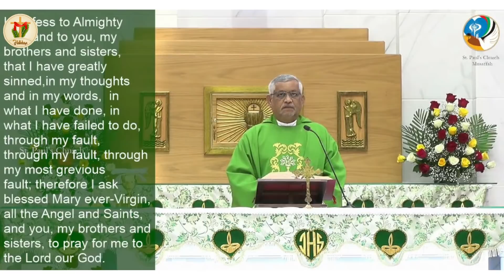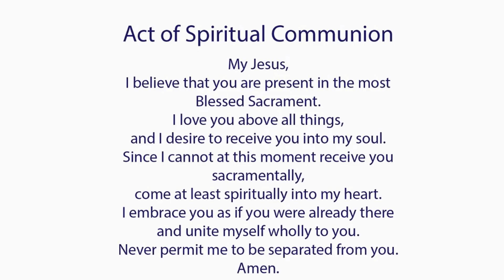Catholic Mass Today I Daily Holy Mass I Sunday November 14 2021 I English Holy Mass I 5.00 AM